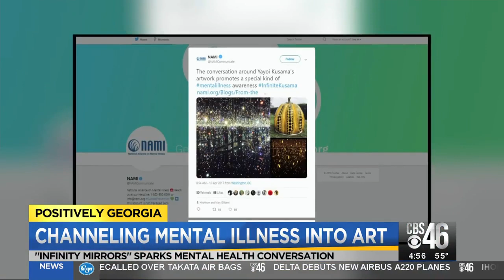Channeling mental illness into art